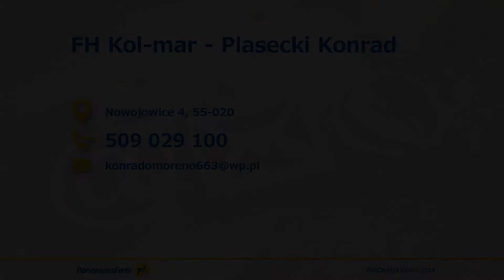Prace ziemne wykopy pod fundamenty niwelacja terenu Nowojowice FH Kol-mar - Plasecki Konrad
Firma Kol-Mar znajduje się w Nowojowicach, na terenie województwa dolnośląskiego. Właścicielem firmy jest Konrad Plasecki. Od 2007 roku świadczymy kompleksowe prace ziemne na najwyższym poziomie.

Oferujemy przygotowanie terenu pod budowę, przygotowanie terenu pod inwestycje, wyrównywanie terenu, niwelacja terenu oraz korytowanie. Ponadto wykonujemy wykopy pod fundamenty. Do naszych zadań należy również wyburzanie i rozbiórki oraz wywóz pozostałości po wyburzeniach. Wykonujemy również usługi koparko-ładowarką.